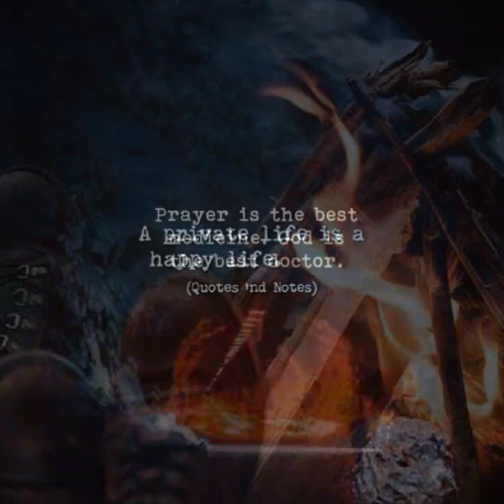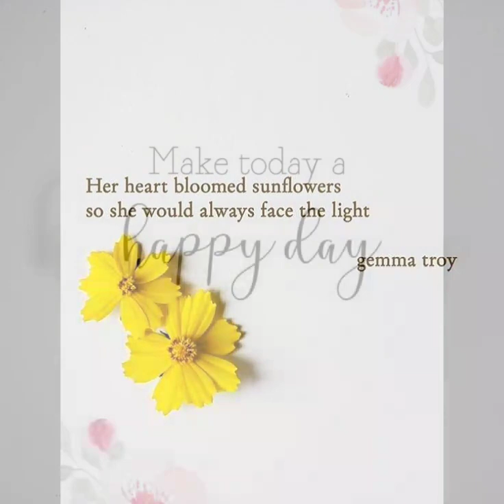there is nothing stronger than a ...@quote about life//Deep and realistic quotes .//happy //best